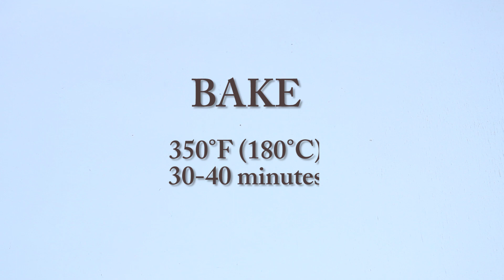Tiramisu Cake Recipe | How to Make Easy Tiramisu Cake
Tiramisu Cake is a tender, light and super delicious Italian dessert! For this recipe instead of ladyfingers, I used a basic sponge cake. You'll love the sponge cake soaked in coffee syrup combined with dark chocolate, mascarpone filling and sweet whipped cream frosting!

INGREDIENTS
For the Tiramisu Sponge Cake:
4 large eggs, room temperature
½ cup (120g) granulated sugar, divided
2 tablespoons cornstarch, sifted
⅔ cup (80g) all-purpose flour, sifted

For the Tiramisu Coffee Syrup:
¾ cup (200ml) strong coffee
2 tablespoons liqueur Amaretto
2 tablespoons heavy whipping cream

For the Mascarpone Filling:
9 oz (250g) mascarpone cheese, room temperature
⅔ cup (150g) heavy whipping cream, cold
½ cup (50g) powdered sugar
2 oz (50g) dark chocolate, grated

For the Whipped Cream Frosting:
⅓ cup (90g) heavy whipping cream, cold
10 oz (300g) cream cheese Philadelphia, cold
⅔ cup (70g) powdered sugar
1 teaspoon pure vanilla extract
2 teaspoons unsweetened cocoa powder (for garnish)

PREPARATION
Make the Tiramisu Sponge Cake.
1. Preheat the oven to 350°F (180°C). Line a 7-inch (18cm) baking round cake pan with parchment paper.
2. Using a mixer, beat egg whites with half of sugar until soft peaks form and cool in the refrigerator for about 5-10 minutes.
3. In another bowl, whisk egg yolks with the remaining sugar until white formy and sugar is completely dissolved.
4. Add in half of the egg white mixture, and gently mix with spatula.
5. Add sifted flour, cornstarch and the remaining egg white mixture. Mix well until combined.
5. Pour batter into prepared round cake pan.
6. Bake for about 30-40 minutes or until toothpick inserted comes out clean.
7. Remove from the oven and let cool completely. Then remove cake from the pan, cover with a plastic wrap and place in the refrigerator for 8 hours or overnight.
8. Using a kitchen scale, to divide the one cake into 3 equal parts.

Make the Tiramisu Coffee Syrup.
1. Make a pot of very strong coffee.
2. Combine coffee, heavy cream, and liqueur together in a medium bowl. Set aside.

Make the Mascarpone Filling.
1. Whisk heavy cream on medium speed until whipped.
2. Stir in mascarpone and powdered sugar until fully combined and creamy.

Make the Whipped Cream Frosting.
1. In the mixer bowl, combine all ingredients and beat about 5-7 minutes.

To Assemble the Tiramisu Cake.
1. Place one layer of cooled cake on a serving plate. Using a pastry brush, soak the cake with about 1/3 of the espresso mixture. Sprinkle with half of grated chocolate and top with half the mascarpone filling.
2. Repeat, then top with the last layer of cooled cake and soak with the remaining espresso mixture.
3. Frost with whipped cream frosting, using a piping bag and a large round tip, top with dollops of whipped cream frosting and dust with cocoa.